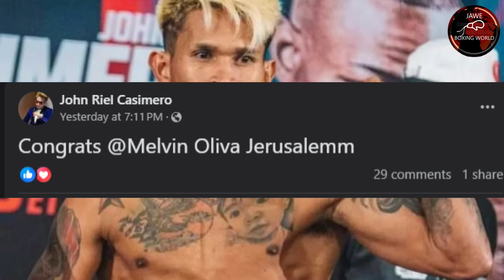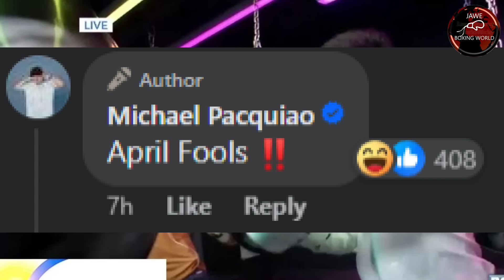Micahel Pacquiao Titigil Na Sa PAGKANTA Mag Boxing Na Ulit, Jerusalem DINUMOG,Target 1 Pang Shigeoka